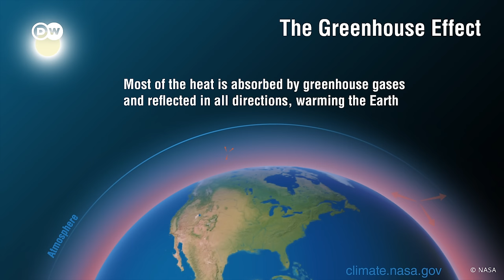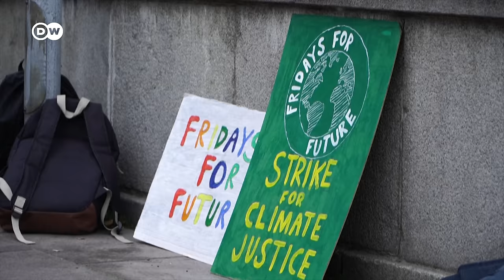सबसे आसान भाषा में समझिए पृथ्वी का सबसे बड़ा संकट [What is Climate Change]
इस पृथ्वी पर करोड़ों साल से जीवन सांस ले रहा है. लेकिन बीते दो-ढाई सौ सालों में इंसान के कारनामों ने हमारे इस ग्रह को मुश्किल में डाल दिया है. अगर ठोस कदम नहीं उठाए गए तो विनाश दूर नहीं होगा. और इसकी सबसे बड़ी वजह जलवायु परिवर्तन ही होगी. लेकिन जलवायु परिवर्तन आखिर किसे कहते हैं, इसका हम पर क्या असर पड़ रहा है और इसके लिए कौन जिम्मेदार है, जानिए इन सब सवालों के जवाब.